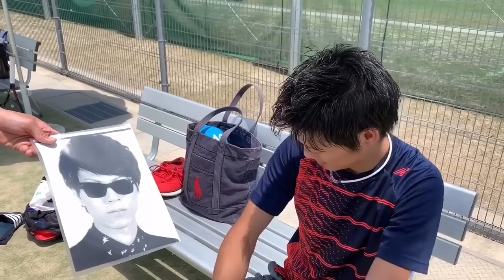ともやん〇〇さんに似てる説！！【そっくり⁉︎⁉︎】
今回はコメント欄に多数寄せられていたコメントからの説です！テニスに真面目な視聴者さん、セイキンさん、その他関係者のみなさん申し訳ありません。明日からはまたテニス動画投稿がんばります‼︎

【人気の動画↓】

ともやんテニスchではテニスのレッスン動画、各ショットのコツやテニスに関する情報を動画にしてわかりやすくお届けしていきます。

コメントや「こんなショットについて教えてほしい！」というリクエストもお待ちしています。